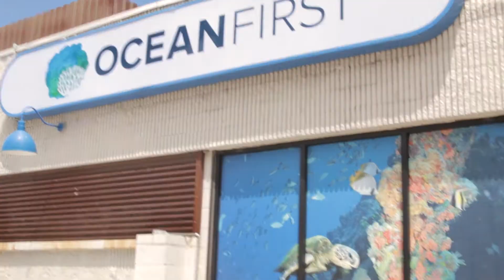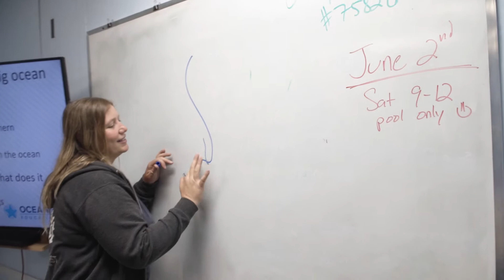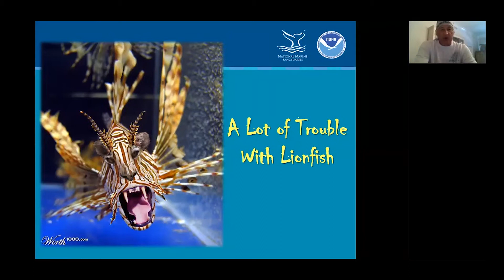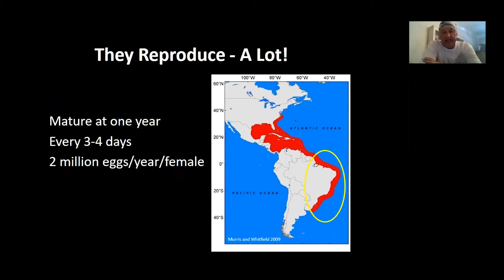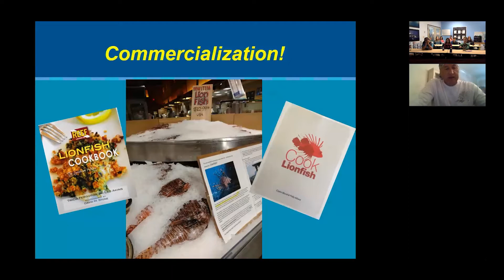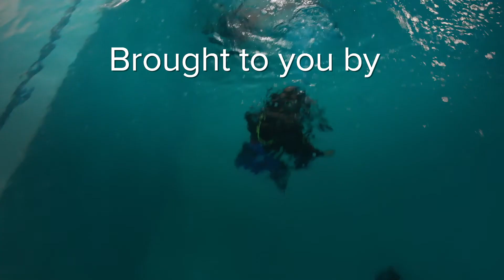Solving the Lion Fish Invasion - A Rising Tide Ep. 12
Episode 12 of A Rising Tide
Our last day in the pool followed by a presentation by Dr. Steve Gittings on the Lionfish invasion.

Kick Lee

Scuba gear:
Production gear:
1st Camera
2nd Camera

3 students were awarded a full scholarship to get their open water scuba certification, a full set of dive gear including wetsuit, fins, mask and snorkel, and a BCD, and a marine science education.  Plus, they will be flown to the Florida Keys in June to finalize their training.

Matt Abraxas, New Focus Films
844-FILM-PRO
2770 Arapahoe Rd.
Ste. 132-1071